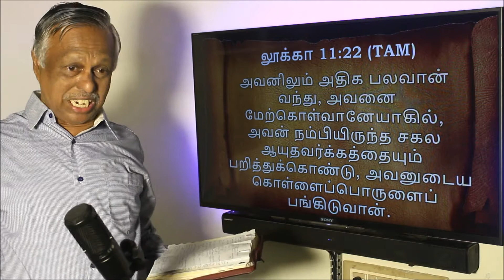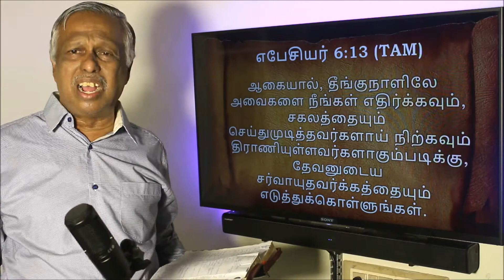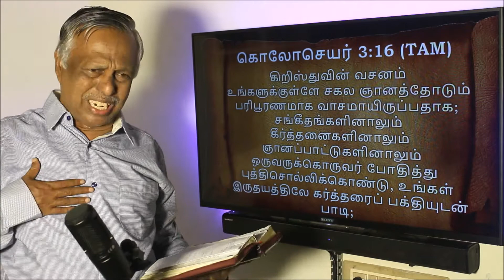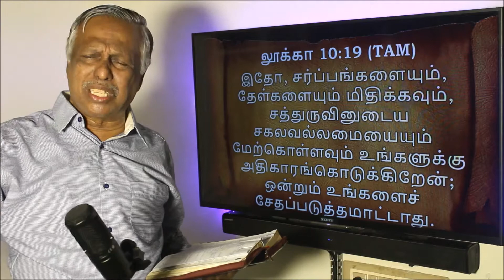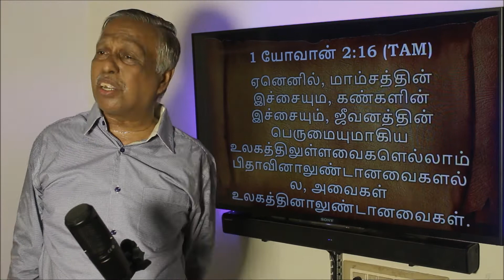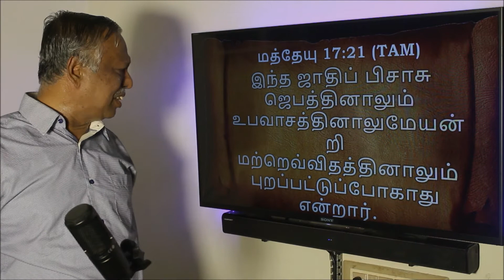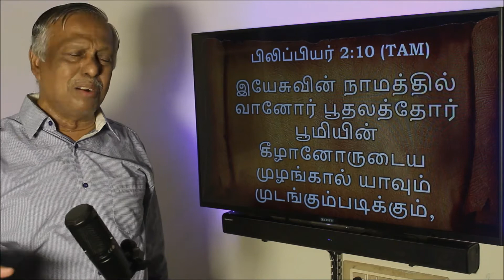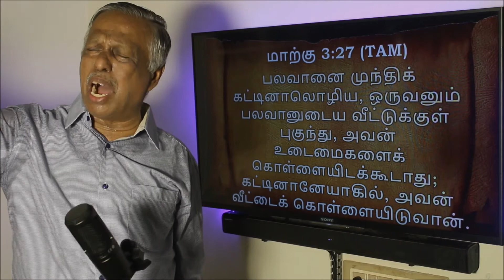சத்துருவின் ஆவியை அறிந்துகொள்ளுங்கள் |20 min tamil Christian message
Eva. Antony Livines,
Christos Logos Ministries,